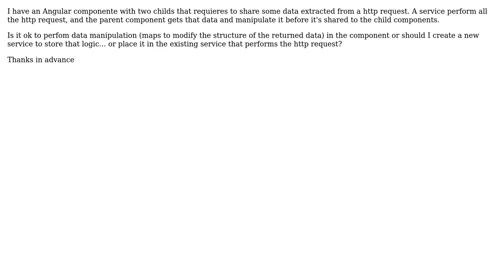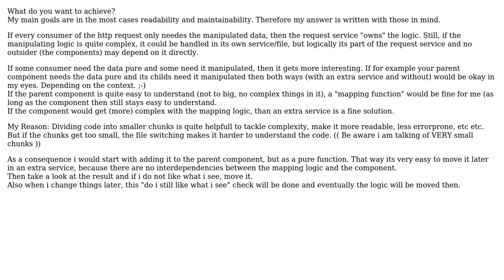Software Engineering: Angular how to organize code in component and service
With thanks & praise to God, and with thanks to the many people who have made this project possible! You are responsible for your own actions.